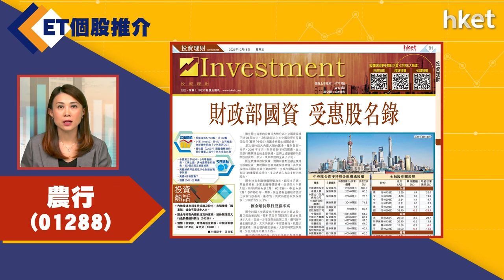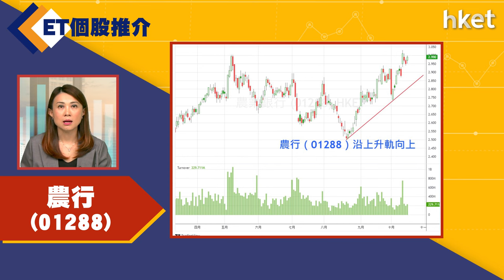【ET個股推介】農行（01288）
今日ET個股推介－農行（01288）